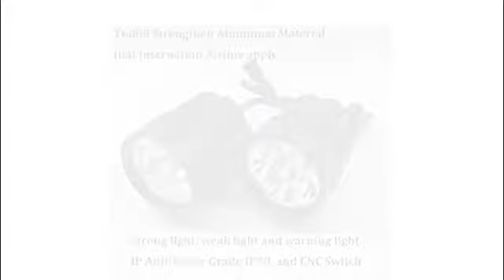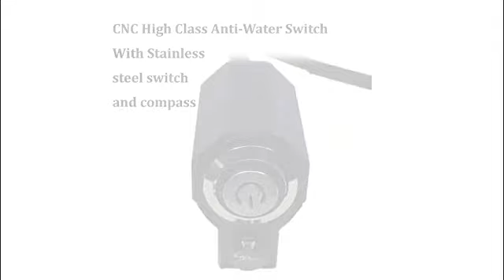Motorcycle LED Spotlight LED Fog Light China Supplier Manufacturer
Megan-Motor MGQG002 LED Motorcycle Spotlight China Supplier China Manufacturer
1  Fitment: Universal, motorcycle, street bike, touring bike, etc.
2  IP Grade: IP 70 Anti-water, Can be 10m under water the deepest. No more worry in rain, snow.
3 Material: T6068 aluminum, great performance of radiating Led Source: Cree
4 Made in China, China Supplier, Manufacturer
5 Function: strong light, weak light and warning light
6 CNC High class Anti-water switch
7